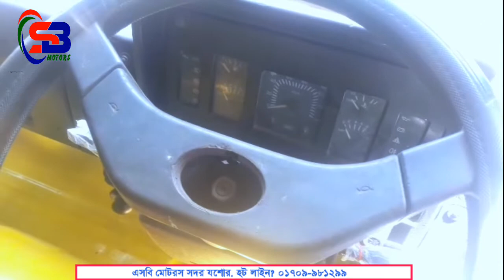1109...2 হাজার 19 সালের মডেল মাত্র 16 লক্ষ টাকা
টাটা এলেভেন জিরো নাইন কিস্তি ফেল রিকন্ডিশন গাড়ি গাড়িতে কোন রকম কাজ নাই গাড়ির টায়ার ফ্রেশ ইঞ্জিন নতুন ডালা নতুন কেবিন নতুন চারটা কাগজ আপডেট যোগাযোগ করুন এসবি মোটরস সদর যশোর 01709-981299